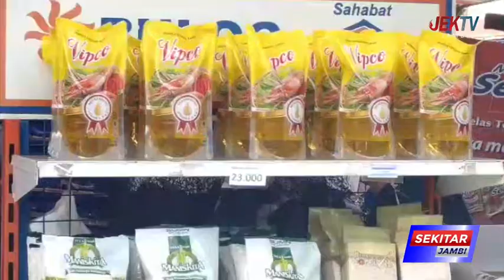GUBERNUR JAMBI MINTA KABUPATEN KOTA PANTAU KETERSEDIAAN DAN HARGA KEBUTUHAN MASYARAKAT DI PASARAN